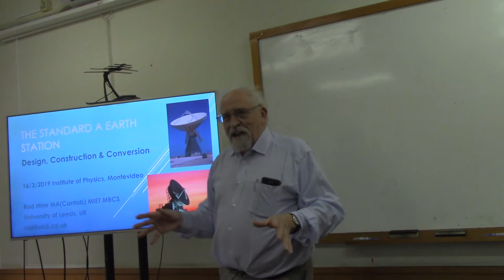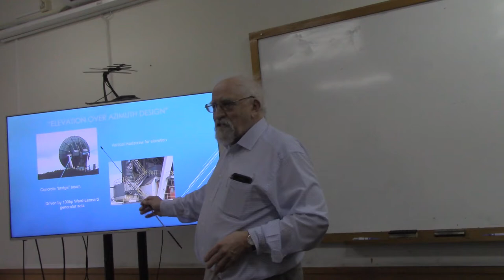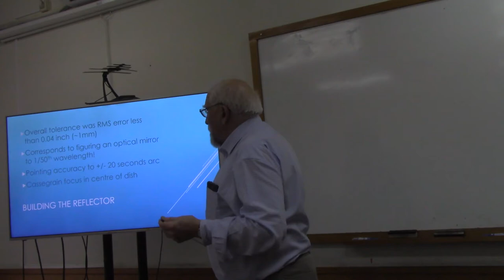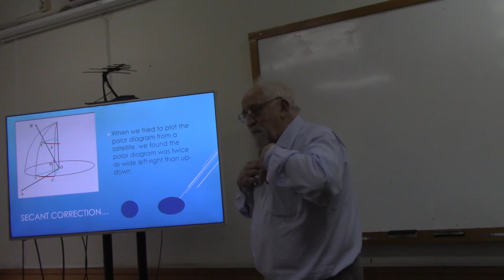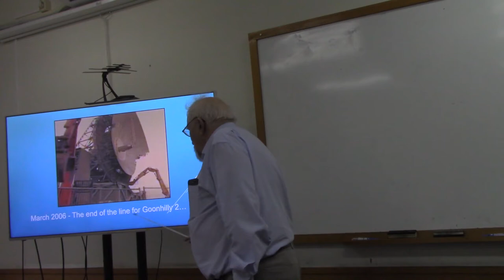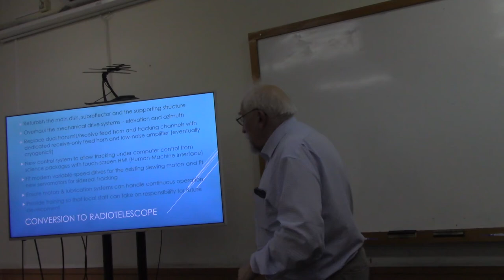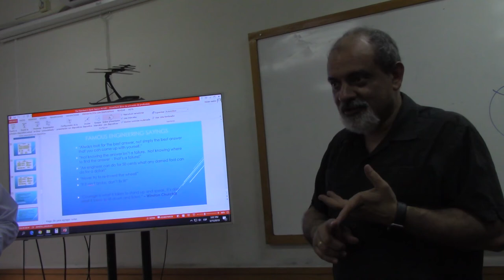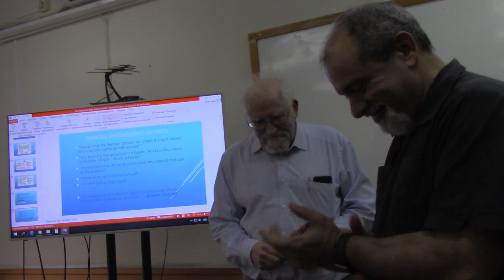The Standard A Earth Station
Proyecto para la  conversión de antenas parabólicas que no se encuentran en uso  en radiotelescopios.